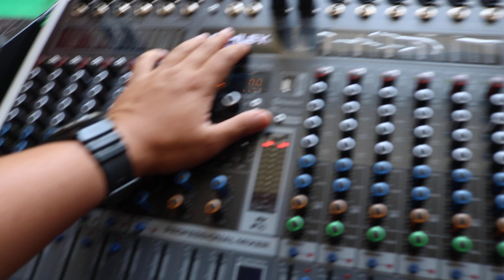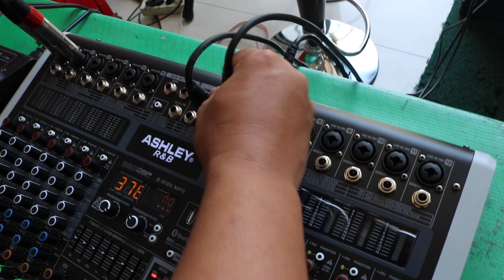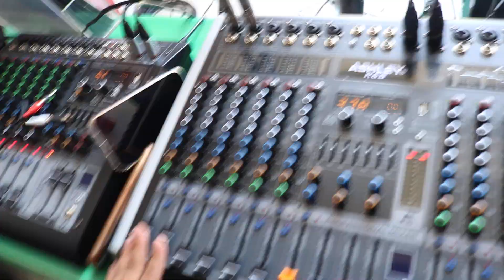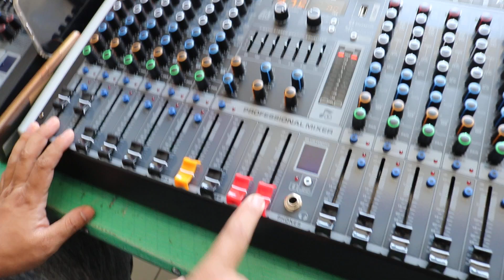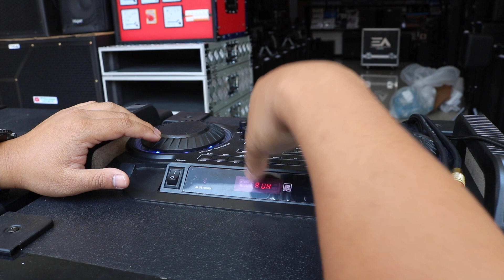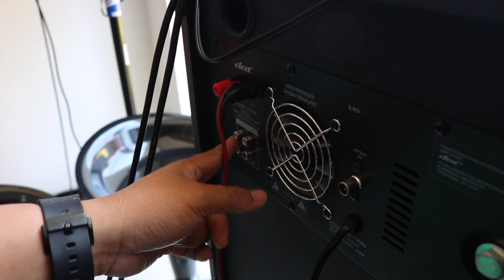MIXER Ashley RNB 12 chanel kirim ke jember